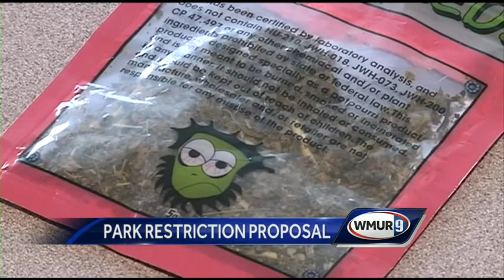Mayor proposes new approach to curbing spice overdoses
Manchester Mayor Ted Gatsas is proposing to restrict access to a city park that has been the site of dozens of spice overdoses.